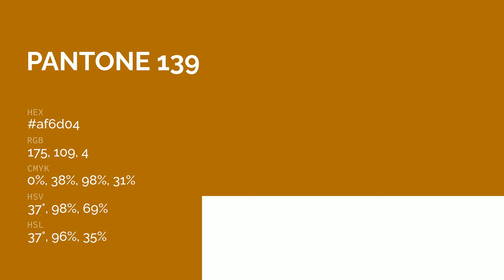color af6d04 hex color - Yellow color - Cool color af6d04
What color is ? af6d04 hex color - Yellow color - Cool color af6d04

Hex af6d04 Color Code is also known as color.

Hex af6d04 Color code in RGB color code model is created after adding 68.63% red color, 42.75% green color and 1.57% blue color.
Hex af6d04 Color code in CMYK color (process color) code model is generated after subtraction of 0% cyan, 37% magenta, 97% yellow and 31% black.